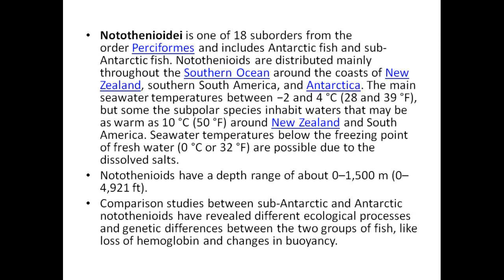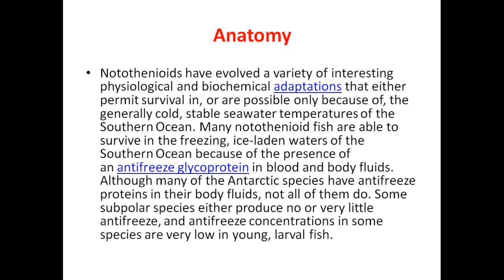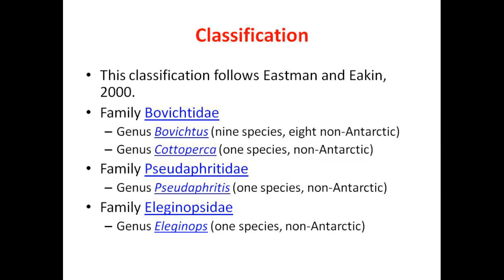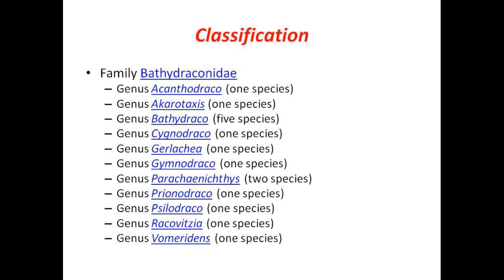Notothenioidei (Antarctic icefish)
details of Antarctic ice fish